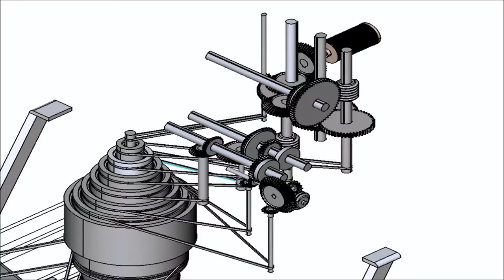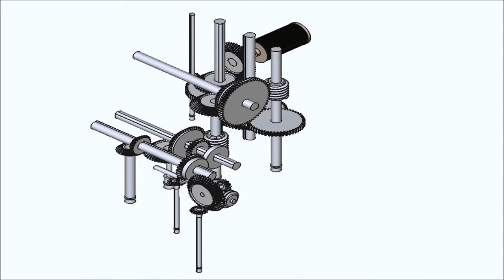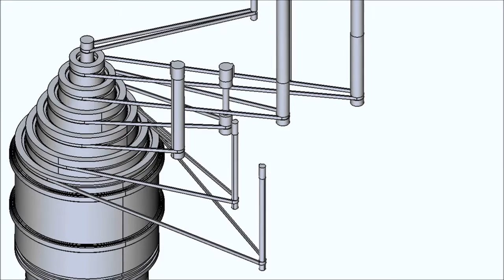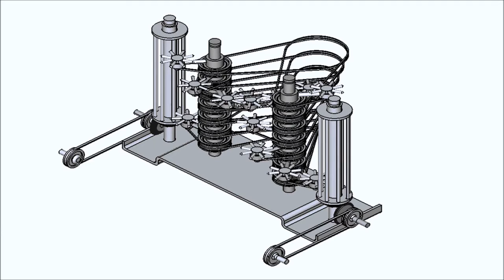Simulation of an Underactuated Quadruped Vehicle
This video illustrates the design and simulation of a mobile automaton for human transportation, inspired in the ancient automata research.

Our vehicle foundation design is an original idea that consists of deploying one rotary actuator (DC motor) to exert two lateral walking differential velocities for navigation. Instead of using several actuators, by means of a diversity of mechanisms, one actuator is demonstrated to be exploited in order to derive eight different walking speeds laterally. Therefore, navigation control is simplified to solely control one independent rotation variable, transmitting motion to four Klann limbs.